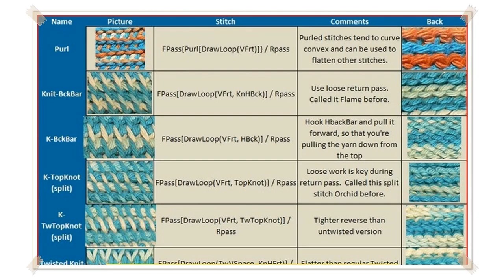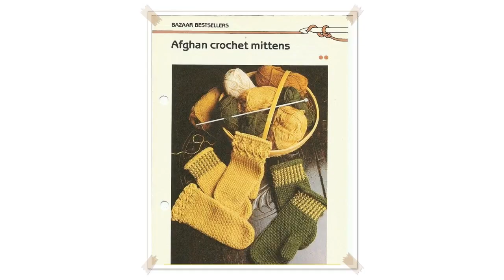tunisian crochet entrelac tutorial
How to Tunisian Crochet: Entrelac Blankets in Rows
Learn how to make a Tunisian Entrelac Blanket that is down in rows. There is a free pattern to follow and you can just follow along with Mikey too. Get the free

 How to Tunisian Crochet: Rectangle Afghan
Entrelac in Rectangle. Learn how to make a perfect size bed spread using Entrelac in a rectangle around the centre instead of doing rows. Get more information a

 How to Crochet Tunisian Entrelac
 Learn how to crochet Tunisian Entrelac in Valley Yarns pattern #404, the Playing Blocks Baby Blanket, with WEBS teacher Sara Delaney!  This blanket is made wit

 How to Do Tunisian Crochet: Entrelac in a Square Afghan
Learn how to do the Tunisian Entrelac in a square formation. With this concept, you revolve around the centre square.

 How to Crochet: Entrelac
Learn how to begin, tips to follow and do the fundamental steps of Entrelac. Mikey takes his time exploring this stitch as it can be complicated if the process

 Crochet Entrelac Stitch
In this video we're going to learn the entrelac stitch, with which we can make blankets, pillows, scarves, bags/ purses, and it's being made using the basic tun

 Entrelac Crochet Blanket Part 1
Click Show more: The hook is a wooden or bamboo hook I purchased from a thrift store I believe it's an M or 9mm hook.  I used a little over two 7 oz skeins of 4

 Tunisian Crochet Entrelac: Part 1
Kim Guzman: Video demonstration of Lion Brand's Tunisian Crochet Entrelac Throw, Part 1:  See my channel for the lefthanded view.

 How to Crochet: Entrelac with Crochet Tips
Mikey shares inside tips when it comes to understanding Entrelac Crochet Stitching. Mikey sat with two fabulous crocheters to share inside tips for this concept

 Part 1 How To Entrelac In the Round Tunisian Crochet Tutorial
Part 1 shows you how to get started, what you need and creating your center diamonds, foundation chain count etc. Part 2 will show you how to add the next colou

 How to Tunisian Crochet: Entrelac Blocks
Using an existing Tunisian Crochet Project, Mikey will show you how to you can add to the project. You can add to any side of the block that you wish. Your goal

 Part 1 c2c entralac crochet tutorial
Part 1 of the the c2c entralac crochet tutorial i will teach you how to make your first foundation block.

 This is the edging row of triangles for my Entrelac crochet blanket
This in the edging row of my Entrelac blanket. It shows how to make the triangles to fill in the steps so you have a straight edge on your blanket.

 How to Crochet A Border: Tunisian Entrelac Style
Learn how to do Entrelac in Rows. The pattern looks pretty detailed, and it is, but I will help you break it down to bite sizes to make it easier.

 How to Crochet Entrelac Afghan:   Caron Cakes
Have fun with Caron Cakes and Entrelac Afghan Techniques at the same time.  The colour changing of Caron Cakes makes Entrelac, super exciting in my opinion. You

 Tunisian Crochet Entrelac: Part 2
Kim Guzman: Video demonstration of Lion Brand's Tunisian Crochet Entrelac Throw, Part 2:  See my channel for the lefthanded view.

 How to crochet knit ENGLISH Entrelac Stitch for Afghan or Blanket   Free Online  Class Art
Video Class Crochet Entrelac  How to Tunisian Blanket for adult Man or Woman  Savannah Georgia.  Teresa will take you step by step through the stitches.   We wi

 Baby Blanket Entrelac  Veronika Hug
Written Pattern:  VeronikaHug.com

 CROCHET: Tunisian Crochet Part One   Bella Coco

 Crochet Baby Blanket  Entrelac Crochet
This is an Entrelac Crochet baby blanket. The pattern and tutorial was provided by BethinTx1. Awesome pattern, I can't wait to make another!  In the video I sai